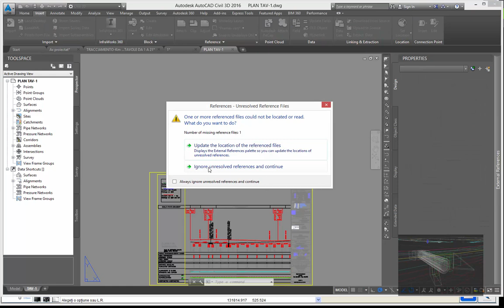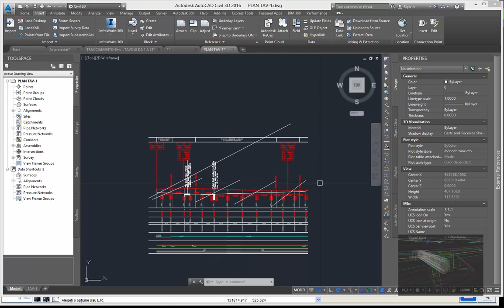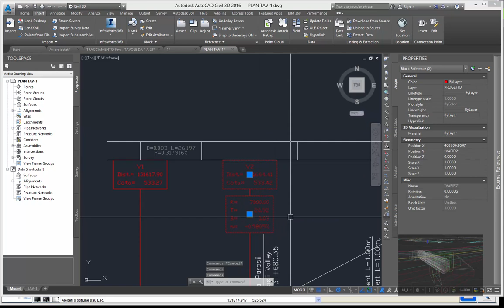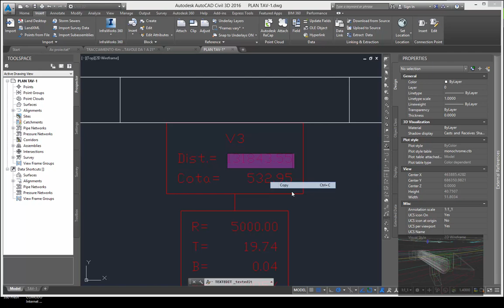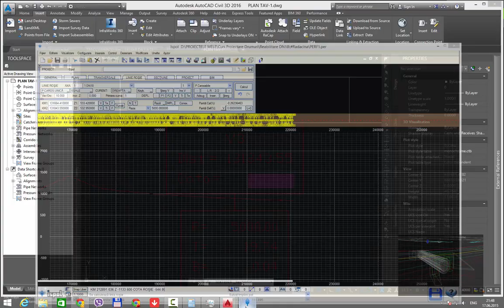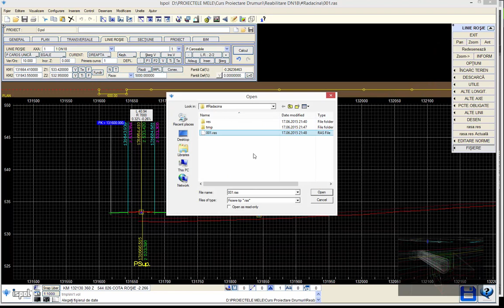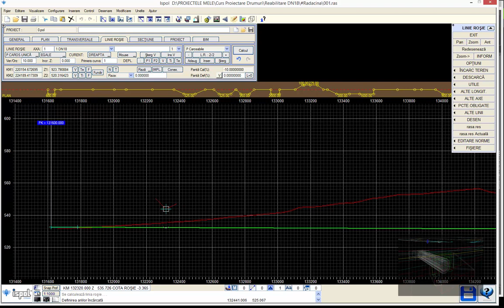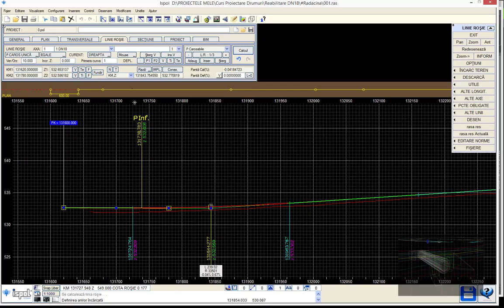Istram 6.0 Proiectare PROFIL LONGITUDINAL in ISTRAM. Proiectare Drum National